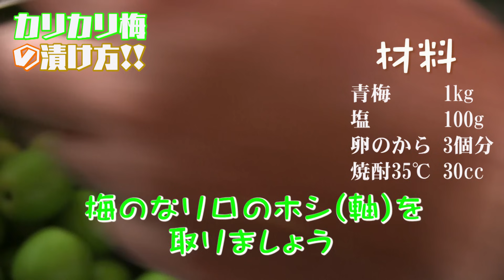カリカリ梅🍏の作り方 4-1無添加の基本編! ～卵のから🥚～一年後も梅はカリカリだよ!! KariKari-UME plum recipe Eggshell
ホンマでっか!?TVで体調不良に最も良い食材は梅だって!!
昨年に引き続き2018年春放送では一日2個推奨(^^♪
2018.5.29この差って何でも梅の効能紹介!
カリカリ梅を漬けるには～にがり～か～卵のから～
を使用しますが今回は卵のからにて紹介させて頂きます!
～2018年は5月18日に4kg漬けました～

最新2020カリカリ梅動画は最初から
昆布や味の素で市販品に近い味付けに

青梅はアマゾンでも購入可能です!
※上記Amazonリンクはアソシエイトリンク使用

【九州は6月になると平野部では青梅が熟してしまいますが
高冷地はまだ青梅が手に入ります北国はどうなんだろ?】

カリカリ梅が好きな方は多いですねぇ～
子供からお年寄りまで

梅干に比べたらずいぶん簡単で
しかも翌日から食べられて
一年後には多少シワは入りますが
カリカリ感は残り美味しいレシピですよ!!
私は甘い梅は苦手なので
材料に砂糖や蜂蜜は入れてません
甘味が加わると個人の好みが激しくなりますから
みなさんが少しずつ試食し計量して加え
お好みのレシピを完成するのが良いと思います!!
問題のカビが発生する事はないです
それとアルコールはホワイトリカーや
ウイスキー、ウオッカとか35℃以上あれば
何でも大丈夫です

梅酢は一週間経過したら取り除いてOK!
結構しょっぱいので
密閉袋に入れたまま400mlの水を注ぎ
半日から1晩返しながら置いておくと塩抜き出来る上
水分が抜けすぎてシワが入った梅は
再び水分を吸いシワが消えます(^^♪
感じとしては8％の塩分位になると思います
このおかげで柔らかくなるような事はないですよ!
卵のからはもう必要ないので外してください
塩抜きした梅酢も漬け込んだ梅酢より半分位の濃度ですが
まだ野菜ドレッシングに使えます!

昨晩放送の、この差って何では
塩抜きすると浸透圧の関係で種の有効成分が
実に移動して更に健康効果が高くなるそうです!

今年は卵のからを外した後、半分の梅500gと梅酢を
別の密閉袋に入れ昆布10cmx10cmとカツオ節5gを入れた
コーヒーフィルターを中に投入して一週間後試食すると
とても旨味が豊富なカリカリ梅になりました

【材料】
新鮮な青梅　1kg　UME plum
塩　100g  salt
卵のから　3個分 eggshell
焼酎　30ml  Liquor more than 35degrees

【必要な物】
大き目のボール
つまようじや竹串
計り
計量カップ
濡れ布巾かタオル
梅保存用タッパー等
数日後塩が溶ければビニール袋でOK
天然塩は溶けないとビニールを突き破ります

1.新鮮な青梅1kgを手に入れて
2.一つ一つ丁寧に水洗い
3.へたを取り除きます
4.そのまま水に漬けて2時間アク抜き
5.網やザル等にあげて水気切り
6.煮沸した卵のから3個の薄皮を取り除いて
　ガーゼやコーヒーフィルターに入れておきます
7.水気を切った梅を大き目のボールにいれ
　35℃以上の焼酎等30ccをまぶして消毒
8.そこに100gの塩を投入して表面に傷が入るよう
　2~3分ガシガシと押さえつけるように揉んで
9.清潔で丈夫なホーローやタッパーを用意した中に
　用意した卵のからを入れその上に梅を塩ごと投入
　そのまま冷蔵庫へ
10.翌日水が上がりますが塩はまだ溶けきってません
　 塩が溶けるようによく振ってまた冷蔵庫へ
11.2日か3日目には塩が溶けてしまい
　 保存しやすい密閉袋に移す事ができます
12.一週間後に梅酢を取り除き
　  塩抜きを兼ねて400mlの水を密閉袋に注ぎ
　 ひっくり返しながら半日～1日置くと適度に塩が抜け
　 シワが入った梅は再び水を吸いシワが無くなります!
　 卵のからと塩抜きし水分は取り除いてください
　 水分更にはドレッシングに利用できます
　 梅を甘くしたい方はこの時点から
　 砂糖や蜂蜜を少しづつ加え
　 お好みに仕上げるとよいでしょう

2015年6月20日4kgの青梅狩りに阿蘇まで行ってきました!
まだほとんど採ってないし、
傷の無い綺麗な実がたくさん成ってましたよ!
撮影編集してにがり編と応用編の動画をアップします。
阿蘇市一の宮町坂梨観光梅園
吉田興一さん
(かつて 一の宮町長さんで気さくな方です、九州は雨つづき
で暇なのか外出されてましたが携帯に連絡するとハイハイ
とかけつけていただきました、180本の木で品種は4種類
1kgで300円の採り放題です!)